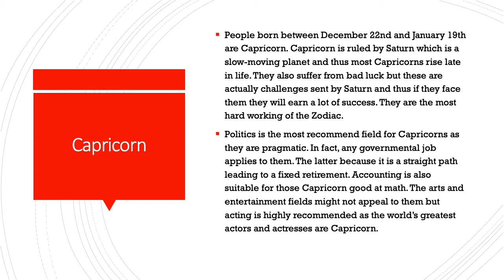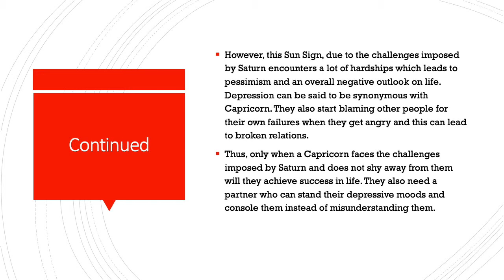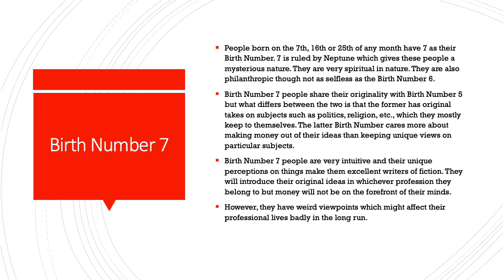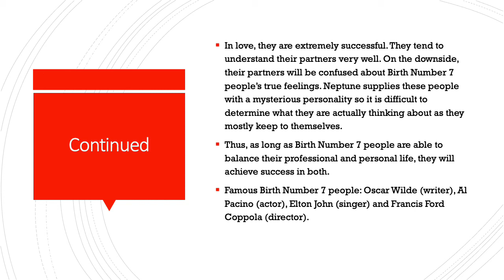Jennie Astrology Numerology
Astro-Numero Reading of K-pop idol and Blackpink member, Jennie, in English.

The Beginner's Guide to Divination, Astro Palm Numero, written by Nisar Sufi is now available